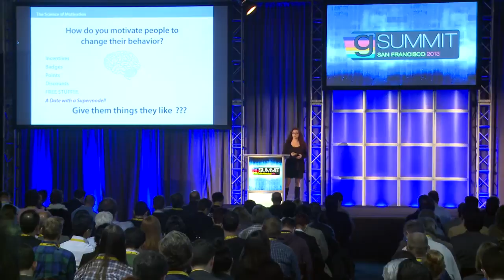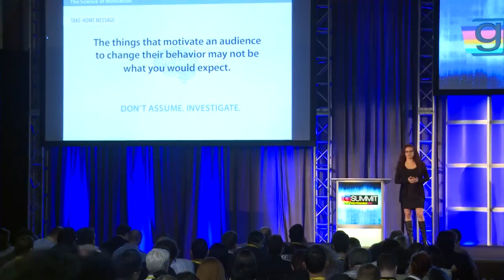Andrea Kuszewski - The Science of Motivation: Neurology, Psychology, Gamification (GSummit SF 2013)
Recorded at GSummit SF 2013:

Gamification has proven to be a powerful tool in driving change across nearly all environments—business, personal goals, even education. What is it about Gamification that makes it so successful in changing behavior? It isn't just about points or badges, or earning little gold stars. The best Gamification strategies are all about engagement, driven by MOTIVATION.

Science tells us that motivation is the single most important factor when it comes to learning and changing behavior—far more important than breadth of skill, or even innate talent. Increase motivation, and you will increase learning—surpassing limits in ways you never imagined—no matter the subject, domain, or context.

Join cognition expert Andrea Kuszewski for a lively, non-technical discussion of the science of motivation, dissecting that 'magical' process going on in the brain that is such a critical factor in engagement and learning.